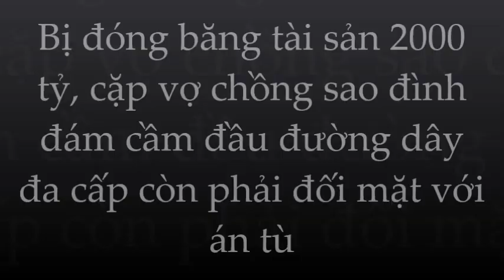Vợ chồng Trương Đình lo lắng; ngã quỵ phải đối mặt án ttù sau khi bị đóng băng tài sản 2000 tỷ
Vợ chồng Trương Đình lo lắng; ngã quỵ vì bị đóng băng tài sản 2000 tỷ; đối mặt án tù